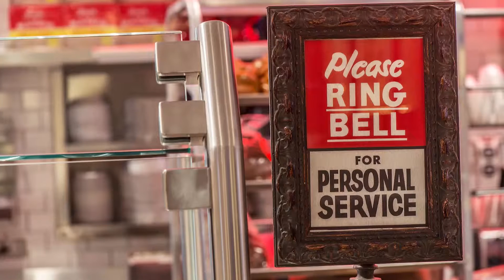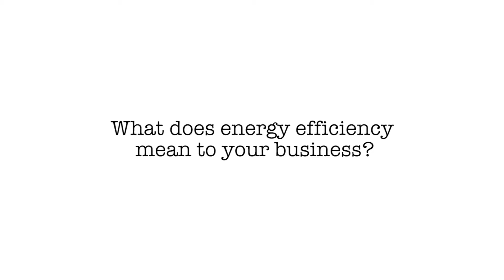Hatco Testimonial Video: Eleven Lincoln Park